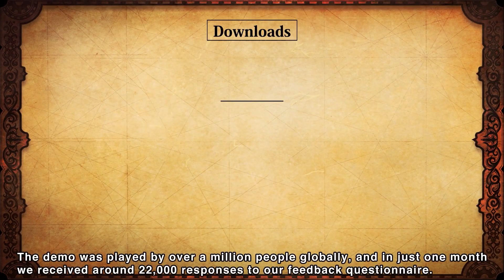Bravely Default 2 su Nintendo Switch è sempre più bello!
L'ultimo Nintendo Direct Mini è tornato a mostrare Bravely Default 2, con un nuovo trailer che svela la data di uscita, ma non solo. Lo sviluppatore Silicon Studio ha infatti discusso tutta una serie di migliorie, che sono state prese in considerazione grazie ai feedback dei giocatori che hanno provato la demo qualche mese fa.